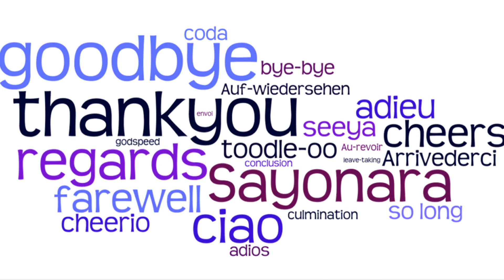Cock-A-Doo·Dle-Doo! (Amelia Earhart Park)